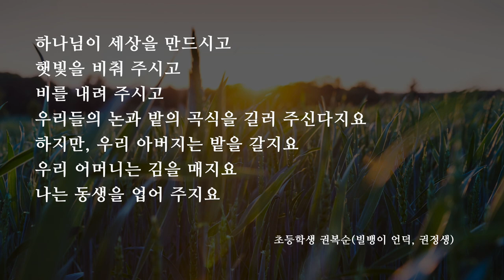10/19 (목) [아침N묵상] | 와플터치QT | 히브리서 10:1-23 (김기중)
10:1 율법은 앞으로 올 좋은 일의 그림자에 불과하며 실체 그 자체가 아닙니다. 그러므로 해마다 계속 드리는 똑같은 제사로는 예배드리러 나오는 사람들을 완전하게 할 수 없습니다.

10:2 만일 그것이 가능했다면 예배드리는 사람들이 단번에 깨끗하게 되어 다시는 죄의식을 갖지 않았을 것이며 제물을 드리는 일도 그만두었을 것입니다.

10:3 그러나 그 제사는 해마다 죄를 생각나게 할 뿐입니다.

10:4 그것은 황소나 염소의 피가 죄를 없애지 못하기 때문입니다.

10:5 그러므로 그리스도께서 세상에 오셨을 때 이렇게 말씀하셨습니다. '주께서 제사와 예물을 원하지 않으시며 불로 태워 바치는 번제와 죄를 씻는 속죄제도 기뻐하지 않으시고 나를 위해 한 몸을 예비하셨습니다.

10:6 (5절과 같음)

10:7 그때 내가 말하였습니다. '하나님이시여, 보십시오. 나에 관해 율법책이 기록되어 있는 대로 내가 주의 뜻을 행하러 왔습니다.'

10:8 그리스도께서는 먼저 '주께서 제사와 예물과 번제와 속죄제를 원하거나 기뻐하지 않으셨습니다.' 라고 말씀하시고 (이런 것은 율법이 요구하는 것임)

10:9 그런 다음에 '보십시오. 내가 주의 뜻을 행하러 왔습니다.' 라고 하셨습니다. 주님께서는 새 제도를 세우시려고 옛 것을 폐지하신 것입니다.

10:10 하나님의 이런 뜻에 따라 우리는 예수 그리스도의 몸이 단번에 드려짐으로 거룩하게 되었습니다.

10:11 모든 제사장은 날마다 제단 앞에 서서 자기 직무를 수행하며 반복해서 같은 제사를 드리지만 이런 제사는 결코 죄를 없애지 못합니다.

10:12 그러나 그리스도는 죄를 위해 단 한 번의 영원한 제사를 드리시고 하나님의 오른편에 앉으셨습니다.

10:13 그 후부터 그분은 원수들이 자기 발 아래 굴복하게 될 때까지 기다리고 계십니다.

10:14 예수님은 거룩하게 된 사람들을 한 번의 제사로 영원히 완전하게 하셨습니다.

10:15 그리고 성령님도 우리에게 이렇게 증거하고 계십니다.

10:16 '그 후에 내가 그들과 맺을 새로운 계약은 이렇다 : 내가 나의 법을 그들 속에 새기고 그들의 마음에 기록할 것이다.'

10:17 그리고서 성령님은 '그들의 죄와 악한 행동을 내가 다시는 기억하지 않을 것이다.' 라고 하셨습니다.

10:18 이런 죄와 악한 행동을 용서받았으므로 다시는 죄를 위한 제사가 필요 없게 되었습니다.

10:19 형제 여러분, 그러므로 우리는 예수님의 피로 떳떳하게 지성소에 들어갈 수 있게 되었습니다.

10:20 그분은 우리를 위해 자신의 몸인 휘장을 찢어 새로운 생명의 길을 열어 놓으셨습니다.

10:21 우리에게는 하나님의 집을 다스리는 위대한 대제사장이 계십니다.

10:22 우리가 이미 마음이 피뿌림을 받아 악한 양심이 깨끗해졌고 우리의 몸도 맑은 물로 씻었으니 이제부터는 진실한 마음과 확고한 믿음으로 하나님께 나아갑시다.

10:23 약속하신 분은 신실하신 분이십니다. 우리가 고백하는 희망을 굳게 붙듭시다.

10:24 그리고 서로 격려하여 사랑과 선한 일을 위해 힘쓰도록 하십시오.